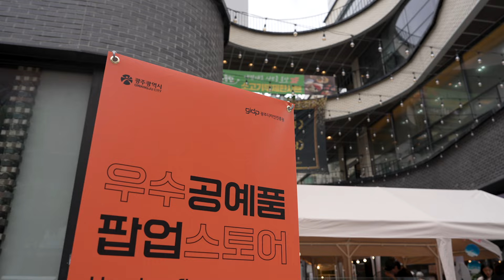2024 우수공예품 팝업스토어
✨사랑하고 소중한 가족과 함께하는 5월 가정의 달✨

지난 5월 10일~12일, 광주디자인진흥원에서는 ‘2024 우수공예품 팝업스토어’가
성공적으로 마무리 되었습니다.

직접 제작한 다채로운 다양한 수공예품과 공예인, 방문자
인터뷰 소감까지! 가득 담은 현장 속으로 떠나볼까요?👀